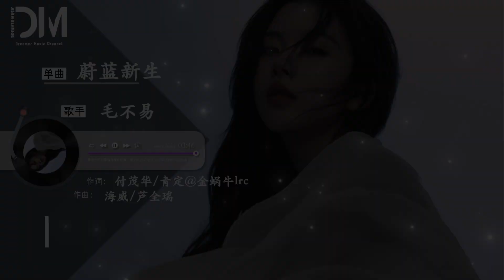蔚藍新生 - 毛不易『我願把短暫改寫成漫長，和她併肩去遠方』【動態歌詞】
蔚藍新生 - 毛不易

詞 Lyrics by：付茂華/青定@金蝸牛lrc

曲 Composed by：姜海威/蘆全瑞

編曲 Music Arranged by：弋洋

制作人 Produced by： 荒井十一

鼓 Drum by：荒井十一

貝斯 Bass by：崔文正

吉他 Guitars by：郭一凡

弦樂監制 Strings Directed by：李朋

弦樂 Strings by：國際首席愛樂樂團

和聲編寫&和聲 Backing Vocal Arranged and Performed by：魚椒鹽

配唱制作人 Vocal Produced by：王子

主唱錄音 Vocal Recorded by：黃浩@九紫天誠

弦樂錄音 Strings Recorded by：王小四 ＠金田錄音棚

樂器錄音 Instruments Recorded by：Sanbist Lin克昶@Childhood Studio

音樂編輯 Music Edited by：楊惠琳 @Studio 21A

制作統籌 Coordinated by：許夙 @ELEVENZMUSIC

制作助理 Production Assistant by：Sanbist Lin克昶@ELEVENZMUSIC

混音母帶Mixed＆Mastered by：趙靖BIG.J @SBMS Beijing

A&R協力：佟賀@制作家工作室

監制：羅悅菱Shirley@制作家工作室

出品：騰訊音樂娛樂/騰訊音樂公益

OP/SP：騰訊音樂娛樂（制作家工作室）

看淺紫色的帆

映著晚霞的臉龐

雲層聚了又散

日月交替著梳妝

一層層的海浪

一遍遍輕聲說晚安

再讓海風吹拂頭發

寄一片蔚藍給眼底收藏

蔚藍啊

是海對晴空許下願望

倒映出孩子們無憂模樣

長大後尋的寶藏

蔚藍啊

潛入深海看魚群的天堂

見我未見過的綺麗風光

別讓未來在櫥窗

看淺紫色的帆

映著晚霞的臉龐

雲層聚了又散

日月交替著梳妝

一層層的海浪

蔚藍啊

唱著生命渴望的樂章

見證那共愈新生的希望

誰看見她的目光

蔚藍啊

守護我對純真那抹嚮往

我願把短暫改寫成漫長

和她併肩去遠方

和她併肩去遠方